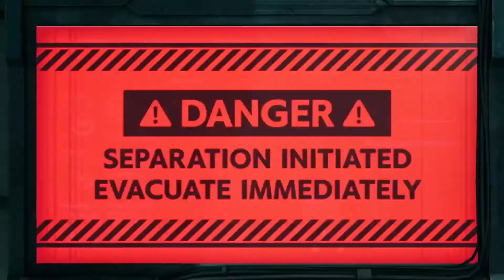FINAL FANTASY VII REMAKE - parte 31